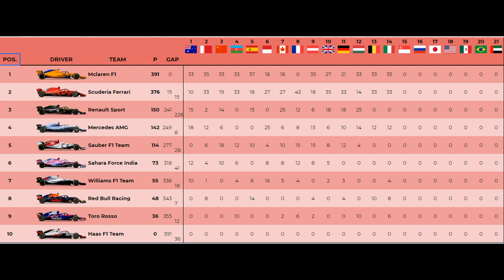BRL Season 4 Round 14 - ItalianGP